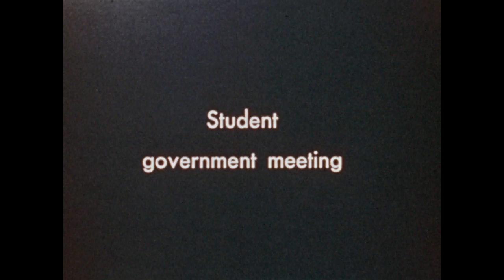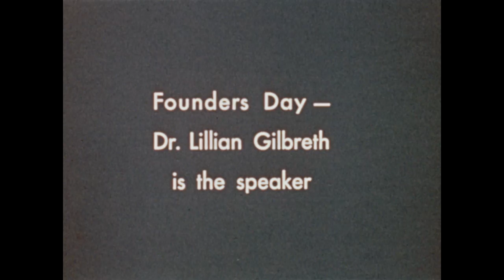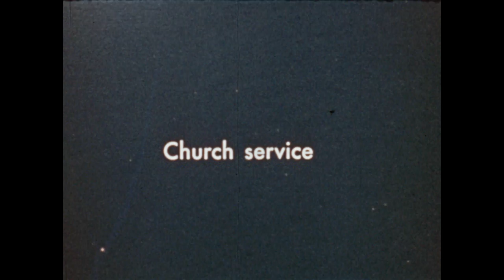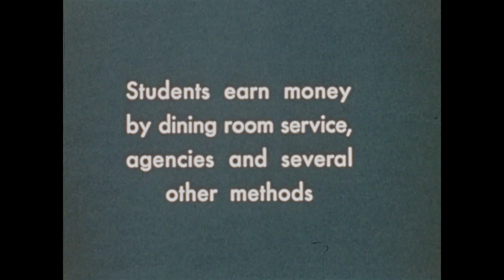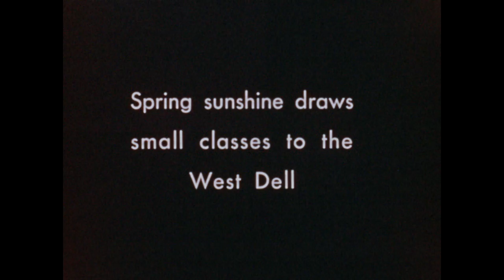1939 Kodachrome - Scenes of Sweet Briar